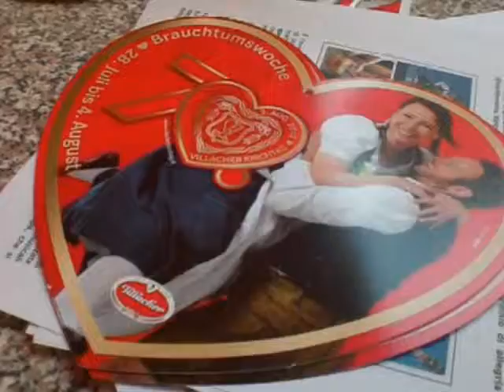Villacher Kirchtag euroregionenews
Tradizionale visita a Udine della delegazione carinziana della Villacher Kichtag, una delle feste più importanti ed attese della località austriaca. Dal 28 luglio al 4 agosto, la cittadina è metà di miglia di turisti, in buona parte provenienti dall'Italia. A Udine l'assessore comunale Alessandro Venanzi ha accolto il presidente dell'associazione organizzatrice della Villacher Kirchtag, Richard Pfeiler. Insieme hanno aperto a colpi di martello la botticella di birra, cerimonia tradizionale che si completa con il corteo  e i balli  della delegazione carinziana in costume tipico per le vie del centro storico udinese